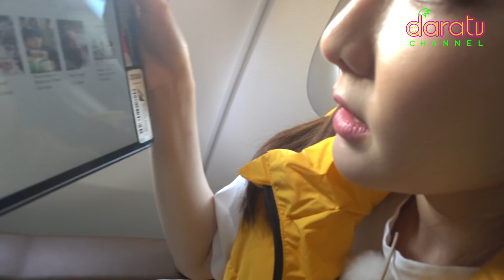다라티비, 싼피디는 출장중 (with. 서울메이트) l DARATV IN PHILIPPINES